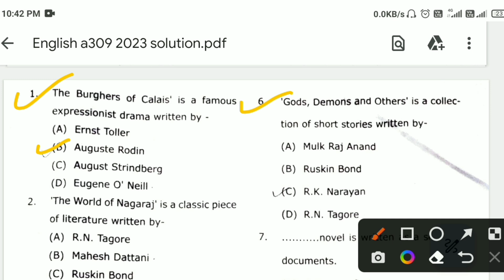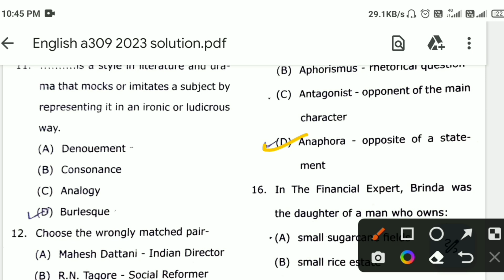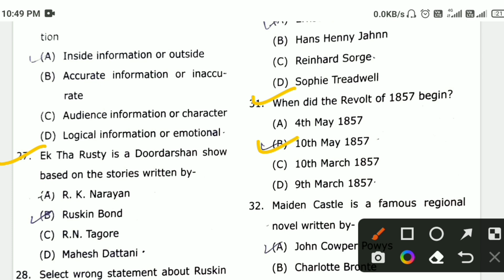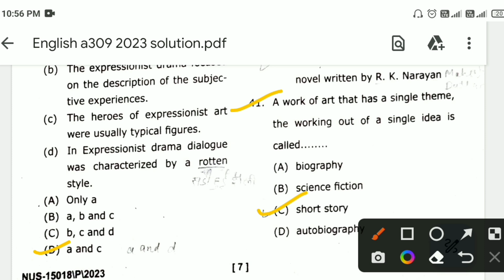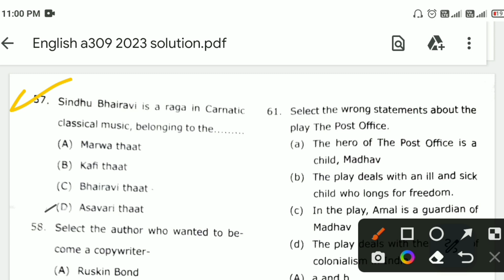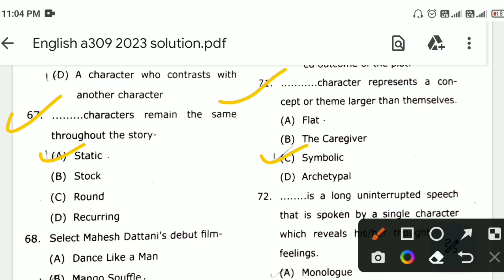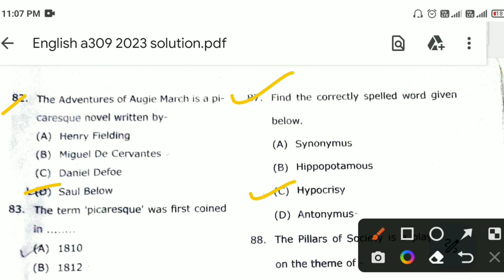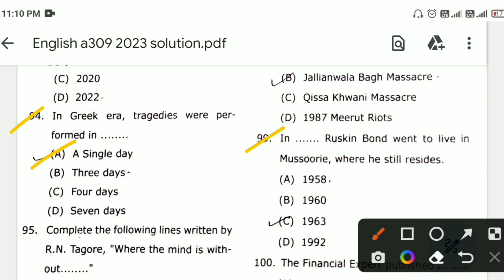B.A 3rd Year English A-309 Indian writing in English drama and Fiction Solved Question Paper 2023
indian writing in english drama and fiction solved question paper 2023,
indian writing in english drama and fiction question paper answer key 2023,
indian writing in english drama and fiction question paper 2023,
indian writing in english drama and fiction ba 3rd year,
indian english drama in literature,
ba 3rd year indian writing in english drama and fiction,
indian writing in english drama and fiction class,
ba 3rd year english 1st paper,
ba 3rd year indian writing in english drama and fiction class,
indian writing in english drama and fiction class important question 2023,
ba 3rd year english important question 2023,
indian writing in english drama and fiction important question